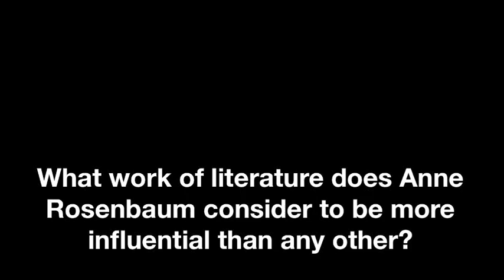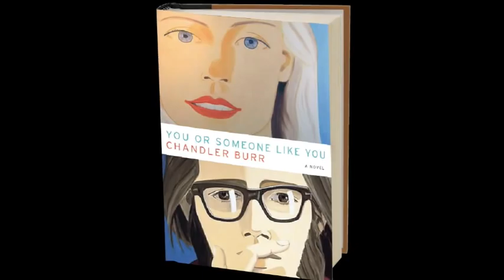Chandler Burr on literature, Judaism and his new novel, YOU OR SOMEONE LIKE YOU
Anne Rosenbaum leads a life of quiet Los Angeles privilege, the wife of Hollywood executive Howard Rosenbaum and mother of their seventeen-year-old son,
Sam. Years ago Anne and Howard met studying literature
at Columbia—she, the daughter of a British diplomat
from London, he a boy from an Orthodox Jewish
neighborhood in Brooklyn. Now on sleek blue California
evenings, Anne attends halogen-lit movie premieres
on the arm of her powerful husband. But her private
life is lived in the world of her garden, reading books.

When one of Howards friends, the head of a studio,
asks Anne to make a reading list, she casually agrees—
though, as a director reminds her, no one reads in
Hollywood. To her surprise, they begin calling: screenwriters; producers, from their bungalows; and agents, from their plush offices on Wilshire and Beverly. Soon Anne finds herself leading an exclusive book club for
the industry elite. Emerging gradually from her seclusion,
she guides her readers into the ideas and beauties
of Donne, Yeats, Auden, and Mamet, with her brilliant
and increasingly bold opinions.

But when a crisis of identity unexpectedly turns an anguished Howard back toward the Orthodoxy he left behind as a young man, Anne must set out to save what she values above all else: her husbands love.
At once fiercely intelligent and emotionally gripping,
You or Someone Like You confronts the fault lines
between inherited faith and personal creed, and, through
the surprising transformation of one exceptional, unforgettable woman, illuminates literatures power to change our lives.